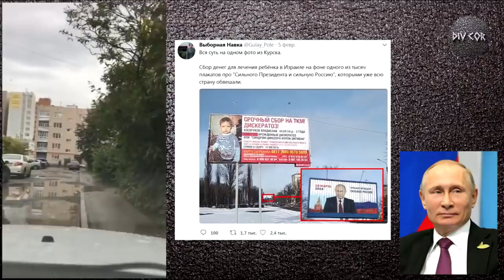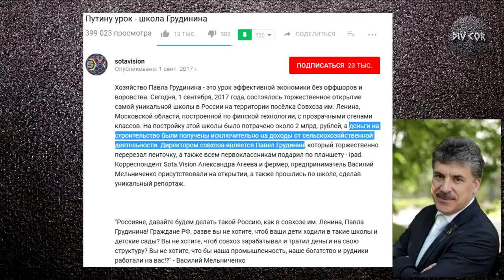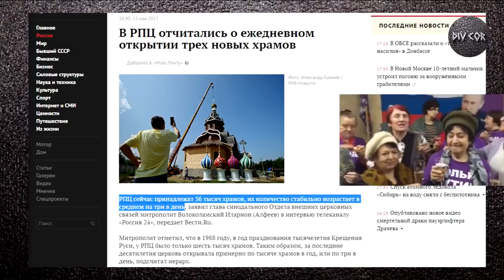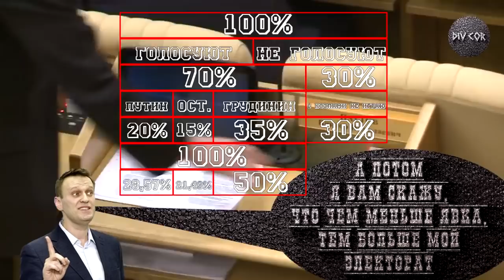Путин, Навальный или Грудинин? Выборы или бойкот? Кого поддержать и идти ли на выборы.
В этом выпуске мы порассуждаем о том идти ли на выборы 18 марта, разберём электорат двух топовых кандидатов и одного недокандидата, решим арифметическую задачку и… подведём итоги. Поехали!